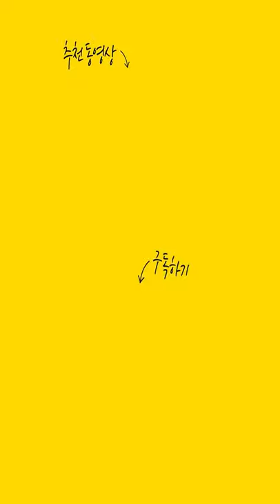2021년 초대박나는 소띠운세🐄 (25세,37세,49세,61세)"이거 완전 대박일수도 있겠는데?" [송파구점집 꽃대신]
자막

★대표블로그★
-올마이티TV